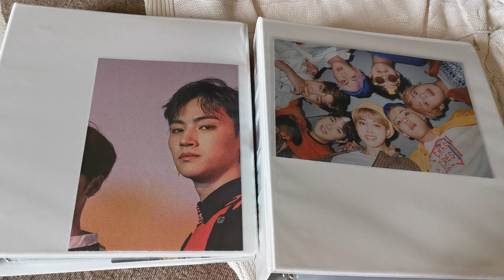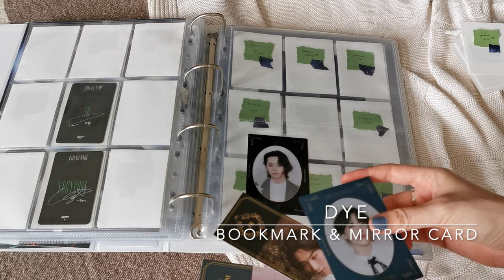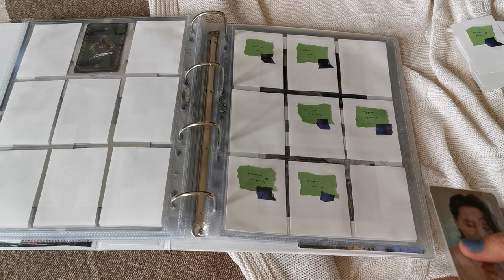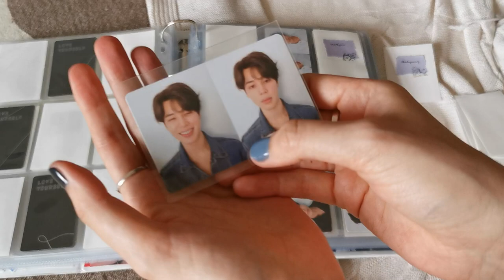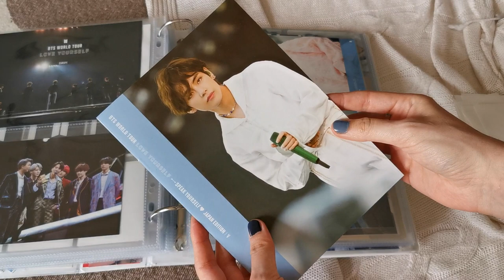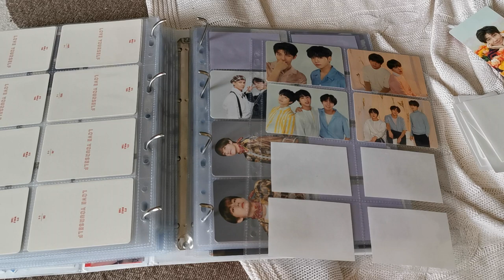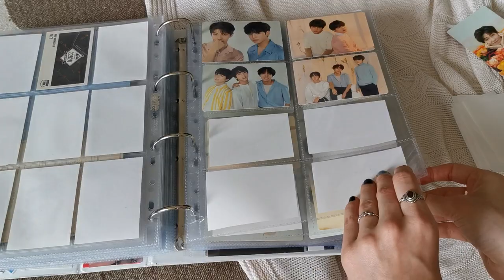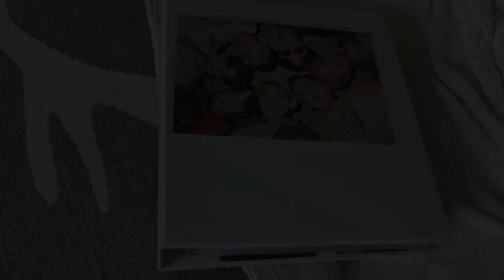sorting new photocards #5 | bts and got7 binder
Hi everyone, I hope you enjoyed :)